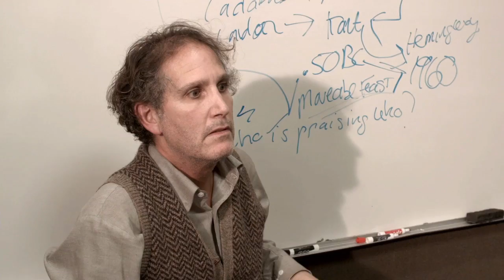Richard Vincent Weber Actor Reel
Scenes from film & TV.